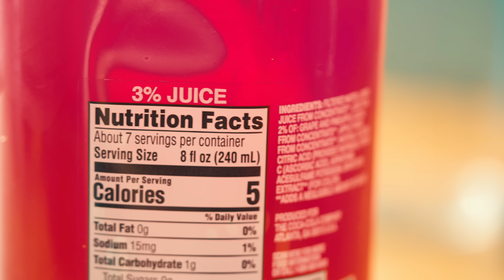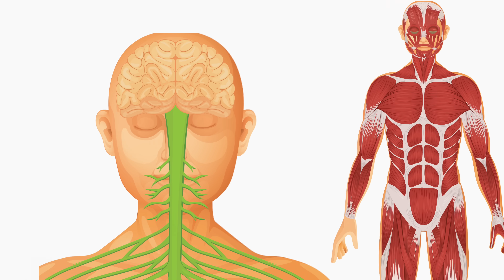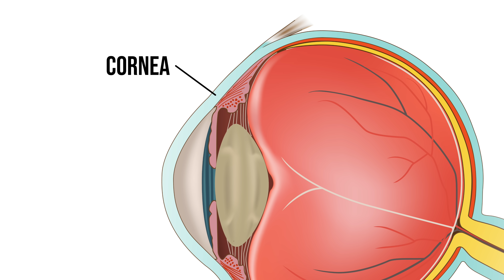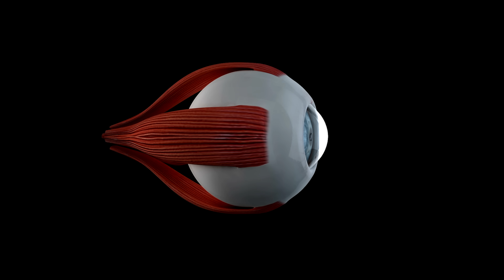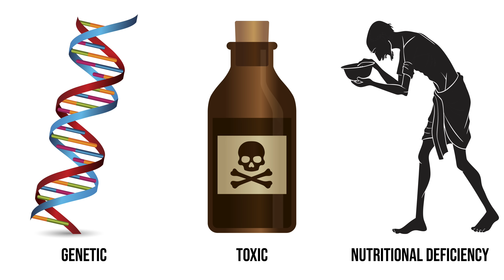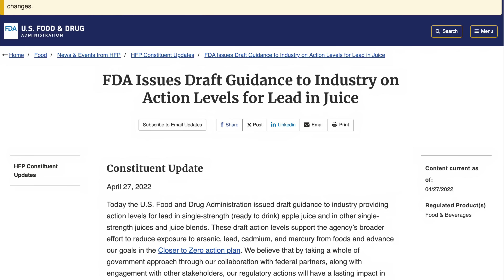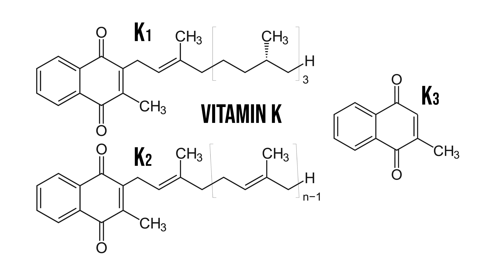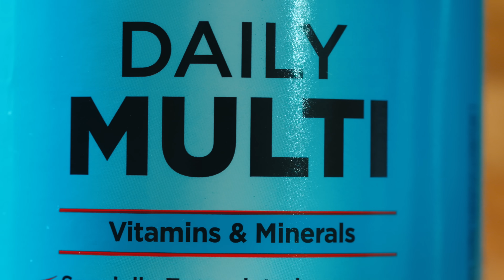A Boy Ate 75 Chicken Nuggets Everyday For 7 Years. This Is What Happened To His Eyes.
good nuggets
in-depth: @HemeReview

Other music inspired by R Prince, performed by Chubbyemu

Search Chubbyemu on Spot ify 😉

A Man Ate Pork Tacos From An Illegal Food Truck. This Is What Happened To His Brain.

Nutritional blindness from avoidant-restrictive food intake disorder — recommendations for the early diagnosis and multidisciplinary management of children at risk from restrictive eating.

Optic Neuropathy in a Child With Vitamin A Deficiency: A Case Report and Literature Review.

Compressive Optic Neuropathy Secondary to Sinonasal Undifferentiated in a Young Male.